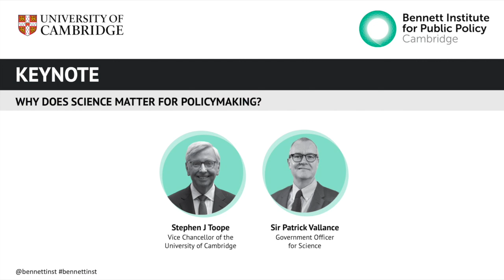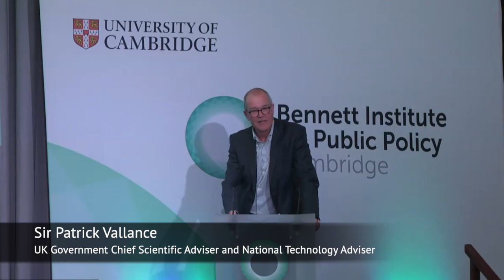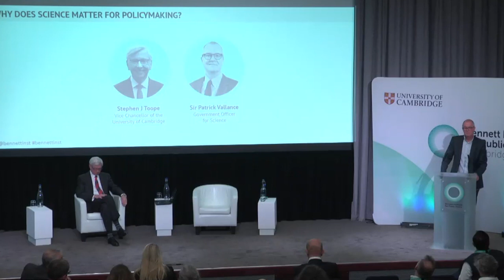Why does science matter for policymaking?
The Covid-19 pandemic placed science advice at centre stage - it’s been vital to some of the most important decisions governments have had to make and because of that it has come under great scrutiny as a process including whether its inclusive and timely. Scientific advisers have also been scrutinised. How can the scientific advisory system learn from its experience of this unprecedented crisis and continue to improve and work effectively into the future?

Keynote speaker: Patrick Vallance, Government Chief Scientific Adviser (GCSA)

Chair: Professor Stephen J Toope, Vice-Chancellor of the University of Cambridge

Profiles

Patrick Vallance, Government Chief Scientific Adviser (GCSA) Sir Patrick Vallance FRS FMedSci FRCP is Government Chief Scientific Adviser (GCSA), Head of the Government Science and Engineering (GSE) Profession and National Technology Adviser (NTA). His personal research was in the area of diseases of blood vessels and endothelial biology. Patrick was President, R&D at GlaxoSmithKline (GSK) from 2012 until 2017.

Prior to this, he was Senior Vice President, Medicines Discovery and Development. He joined the company in May 2006 as Head of Drug Discovery. He was a member of the GSK Board and the Corporate Executive Team. During his period as head of R&D over 14 new medicines were approved for use worldwide, for diseases ranging from cancer to asthma and HIV. Prior to joining GSK, he was a clinical academic, Professor of Medicine and led the Division of Medicine at UCL. He has over 20 years’ experience of basic and clinical research, and was a consultant physician in the NHS. His research spanned from work on medicinal chemistry and structural biology, through to cellular work, studies in humans and use of large electronic health record databases. He was elected to the Academy of Medical Sciences in 1999 and to the Royal Society in 2017. He was on the Board of the UK Office for Strategic Coordination of Health Research (OSCHR) from 2009 to 2016. He is an Honorary Fellow at UCL and holds honorary degrees from Imperial College London, Glasgow University, University of York, and St George’s, University of London. He was a non-executive director and board member for UK Biobank and a non-executive board member for Genome Research Limited but stepped down in taking up the GCSA role.

Professor Stephen J Toope
Professor Stephen J Toope became the 346th Vice-Chancellor of the University of Cambridge in 2017. He joined Cambridge after a distinguished career as a scholar and academic leader. He was Director of the University of Toronto’s Munk School of Global Affairs (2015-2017), and before that President and Vice-Chancellor of the University of British
Columbia (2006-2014). Professor Toope served as President of the Pierre Elliott Trudeau Foundation (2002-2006), and as Dean of Law at McGill University (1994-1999). His areas of specialisations are in international law, human rights, international legal theory, and international development. He has, for example, served as a Law Clerk to the Rt Hon Brian Dickson, Chief Justice of Canada, and as a Chair of the UN’s Working Group on Enforced and Involuntary Disappearances.